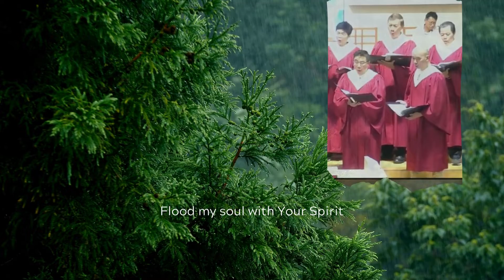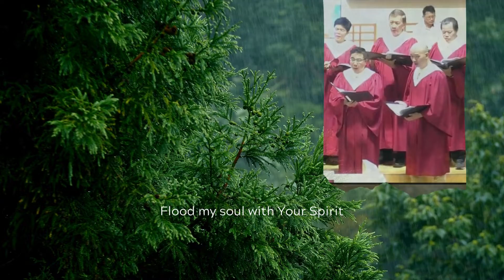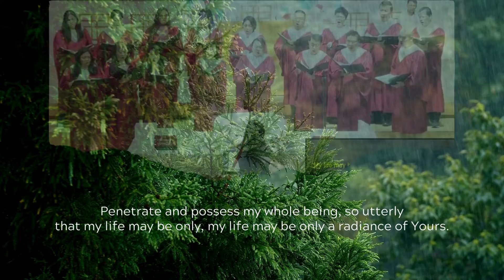Prayer of Mother Teresa by Craig Courtney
Song: Prayer of Mother Teresa
Text: Mother Teresa
Composer: Craig Courtney
Choir: Amazing Grace Presbyterian Church (AGPC) Choir
Conductor: Maggie Lai
Piano: Song Hey Seung